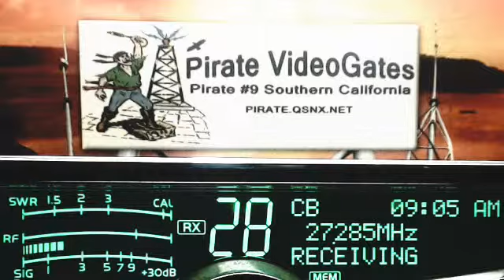SmokeStack 387 TN, Buzzard OR, LittleBoyBlue AR, Bevis 018 TN+, Pirate#9 CA, PeepingTom TX